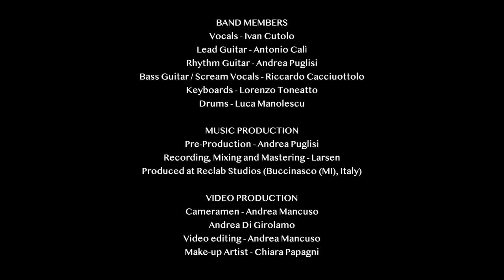Intensifies - Tightrope (Official Music Video)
Here is the Official Music Video of our new single Tightrope, the first released by the band Intensifies with its new line-up, after a two-year hiatus. The song is about a tightrope walker, who faces his own fears before the long walk over the void, with either glory or death as the outcome.

Amazon Music

BAND MEMBERS
Vocals: Ivan
Lead Guitar: Nux
Rhythm Guitar: Raedan
Bass Guitar / Scream Vocals: Caciu
Keyboards: Toni
Drums: Luca

MUSIC PRODUCTION
Pre-Production: Andrea Puglisi
Recording, Mixing & Mastering: Larsen Premoli
Produced at Reclab Studios (Buccinasco (MI), Italy) on 2nd June 2022.

VIDEO PRODUCTION
Cameramen: Andrea Mancuso, Andrea Di Girolamo
Video Editing: Andrea Mancuso
Make-up Artist: Chiara Papagni

LYRICS
I freeze all my doubts and leave them for the aftermath within
My faltering is my own choice, I can't cave in
Step by step I feel like
I'm floating above a rift that tries to snare me
With tangles of uncertainty

If I won't walk the distance,
There will be nothing left
I gave so much, and still it's not enough

But I can’t go back
All I see ahead is a dark, resentful end
If I lose control right before walking on this tightrope

Unnerved and frightened, the image of my corpse right before me
I've learnt to disregard these warnings that deceive
Step by step I close in!
There's no more time to choose
Death or glory, death or immortality!

If I won't reach the distance,

If I won't change the challenge,
I got so much, and still it's not enough

Walking on this tightrope!